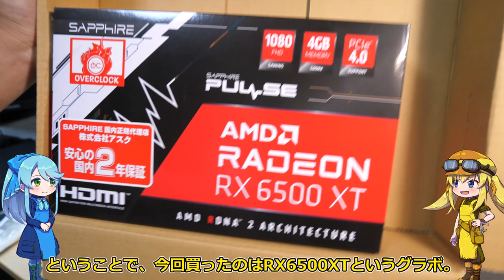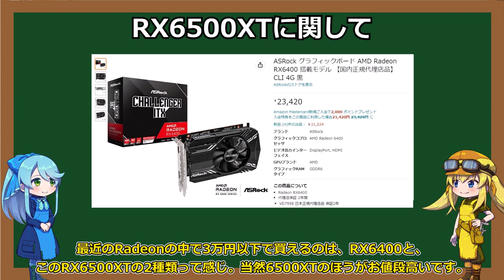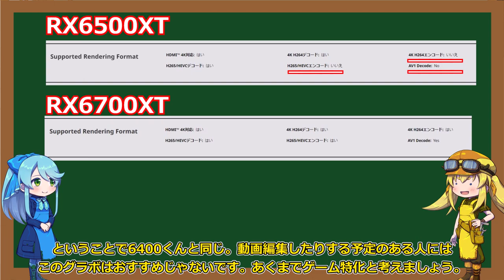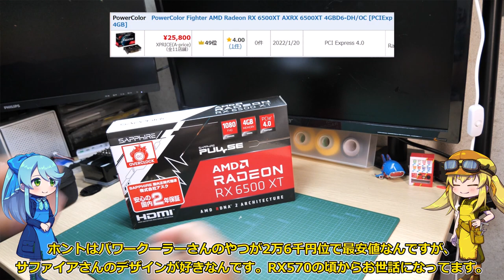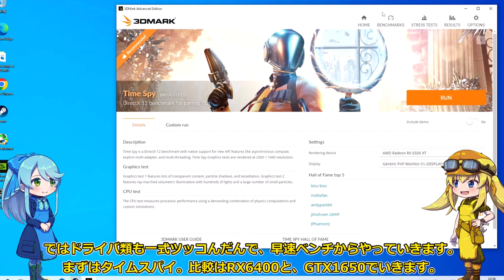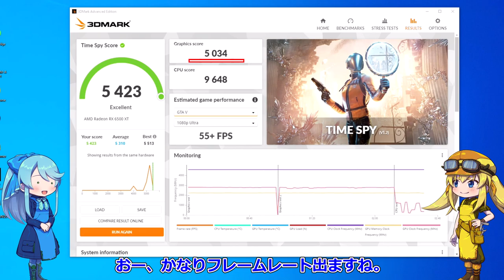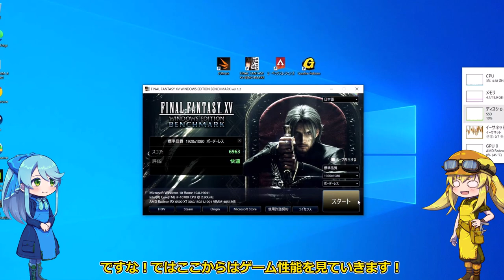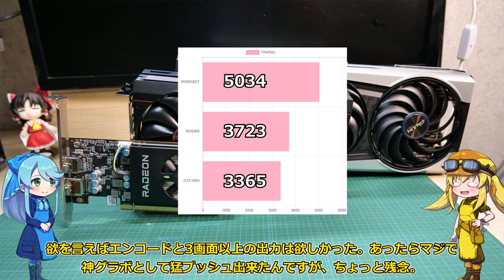【RX6500XT】3万円以下でかなり超コスパを発揮しているグラボ、RX6500XTを購入・レビューしてみました！【Radeon】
ASUSさんの6500XT（いま一番安い）

私が買ったサファイアさんのグラボ

今回は3万円以下の価格で買えるエントリーモデルのグラフィックボード、
RX6500XTを実際に購入レビューしてみました！
RX6400同様に2画面しか出力できない、エンコード非対応という弱点はあるものの、ゲーム性能は価格に比べるとかなり高い感じがします。

補助電源も6ピン1つとかなりいい感じなので、
個人的には今現在のおすすめグラボかなと思います。

00:00 導入
00:46 RX6500XTに関して
02:51 開封
04:38 本体を見ていく
06:42 PCに搭載
07:42 TimeSpyベンチマーク
09:26 FF15ベンチマーク
10:50 PUBGプレイテスト
12:09 APEXプレイテスト
13:21 まとめ